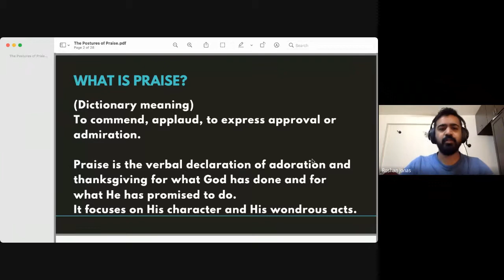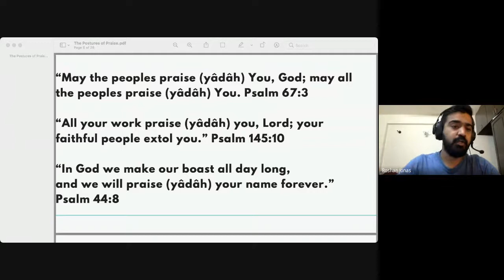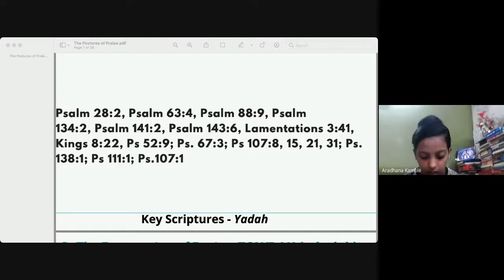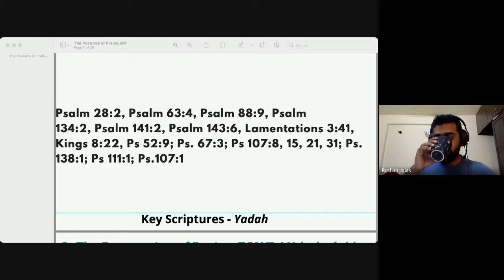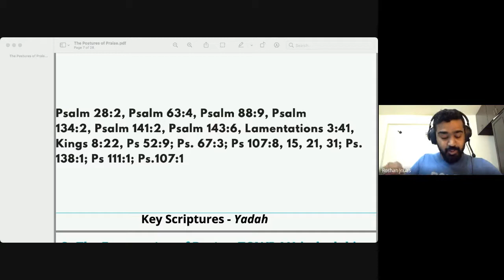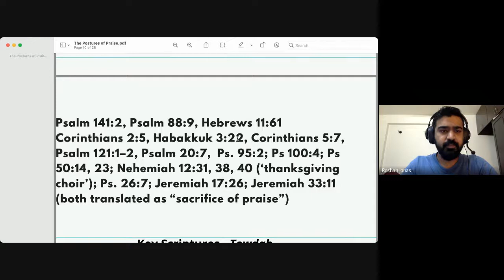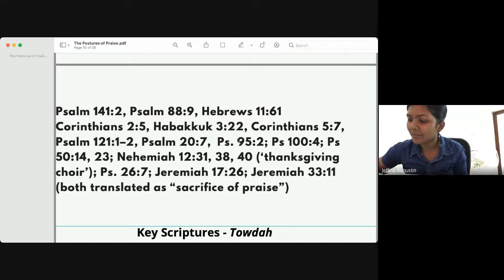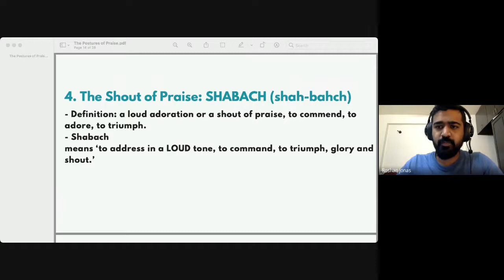Praise & Worship | Lecture 03 : BC105-P&W-20210816